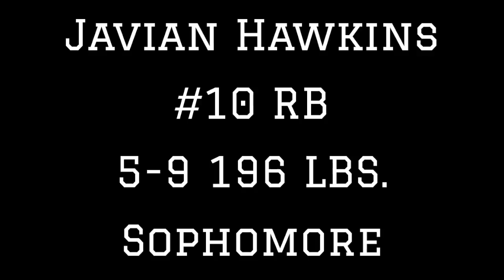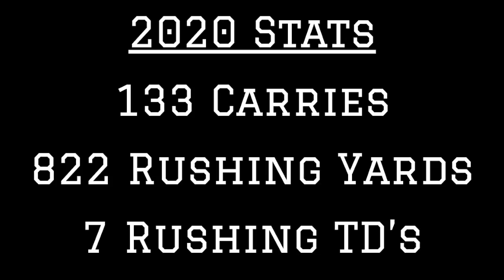Louisville RB Javian Hawkins 2020 Highlights